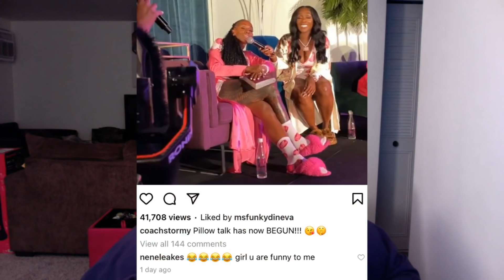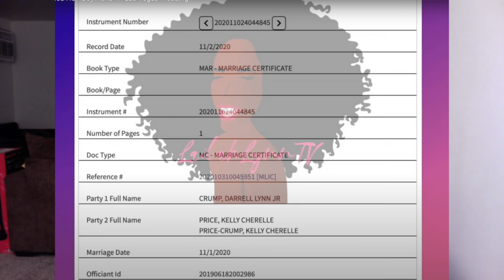Kelly Price Is Missing, Nene & Coach Stormy Beef + Megan Thee Stallion & Tory Lanez Update...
1. Anything & Everything said in all of my videos are my OPINION ONLY.

2. Commentary on all videos are just my opinion, jokes and for entertainment ONLY.

3. All Gossip Chat stories are ALLEGED, not specifically FACTS.

Mailing Address:
Jaylee Johnson